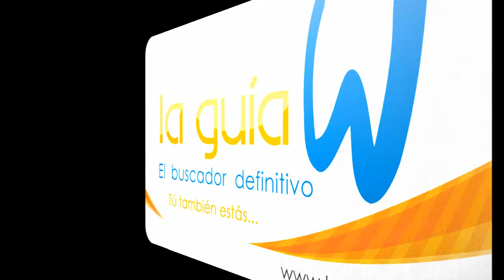Fiestas Patronales 2011 de Pozo Estrecho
Fiestas Patronales 2011 de Pozo Estrecho (Cartagena).
En LAGUIAW encontrarás todo el turismo de Murcia y Alicante al alcance de un click, Rutas turísticas, Museos, Poblaciones, así como las Fiestas más importantes de la región. Además de todas las Empresas y comercios.